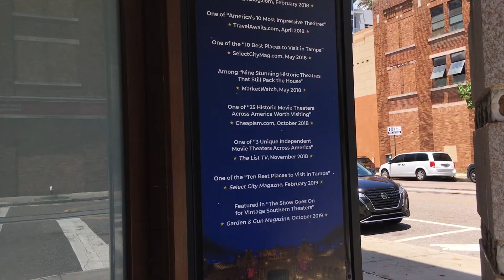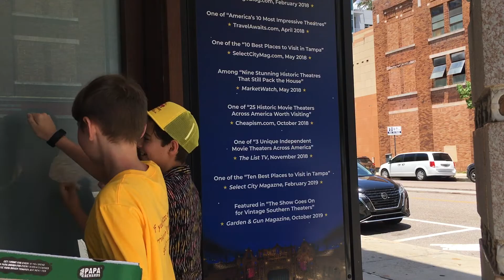Perilous Piece o' Pizza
Two delivery guys are to deliver a pizza in under 30 minutes, but something keeps getting in the way.